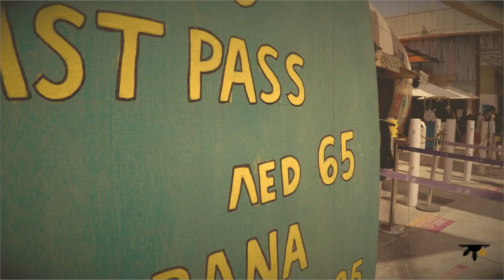GoPro HERO4 Silver LA MER, Dubai - Laguna Waterpark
One quick weekend get-away at La Mer Laguna Waterpark in Dubai. Both kids and adults will surely enjoy this place. After swimming, everybody can have a good time with the relaxing ambience of La Mer, from great restaurants to amazing boutiques for shopping.

Produced by: Fifth Ray Productions